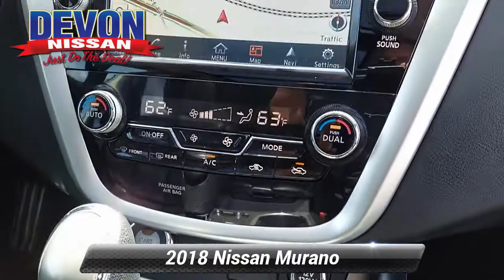Used 2018 Nissan Murano Platinum, Devon, PA M10794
Devon Nissan

[RLVID:3105:f4c804caf9267179:46ee1475f18cbdf2:1]